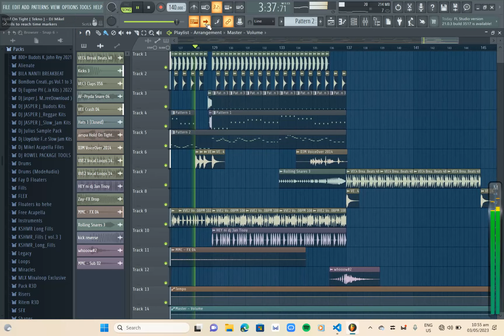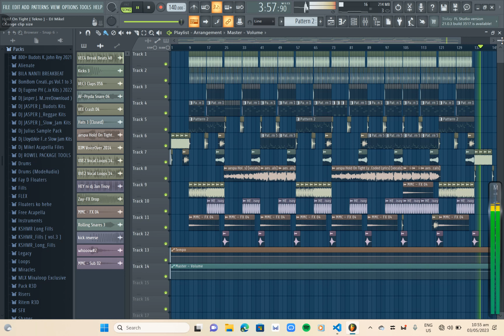Hold On Tight [ Tekno ] - DJ Mikel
Mikelangelo Remix Production

aespa's new song 'Hold On Tight' (Tetris Motion Picture Soundtrack) is out!

aespa Official